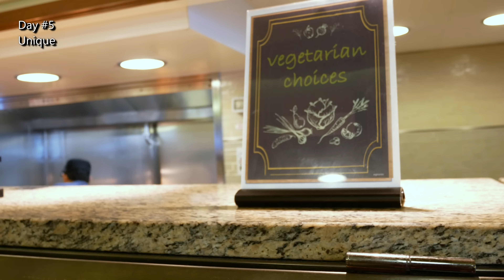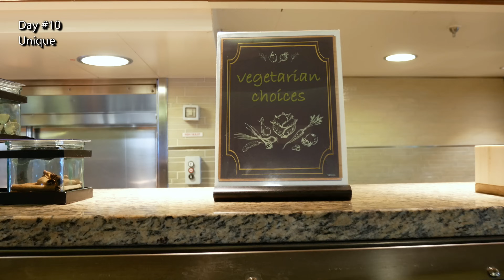Princess Cruises Lunch Buffet 2024: Days 5-11 Food Tour & Sushi Seafood Special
Experience the finale of our Princess Cruises Lunch Buffet tour in Part 2! Explore the array of dishes spanning Days 5 through 11 of our 2024 voyage aboard the Regal Princess. See the impressive Sushi, Seafood & Cake buffet extravaganza during the final lunch! If you missed Part 1, catch up now to explore the everyday delights and helpful tips

While our experience was good overall, see what some of the issues we had were with Princess' buffet via our review at the end.